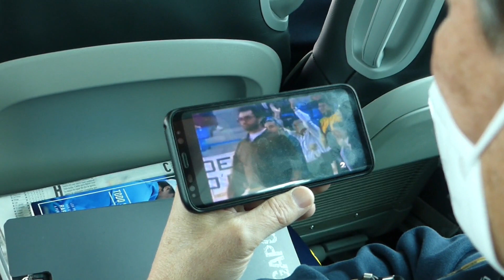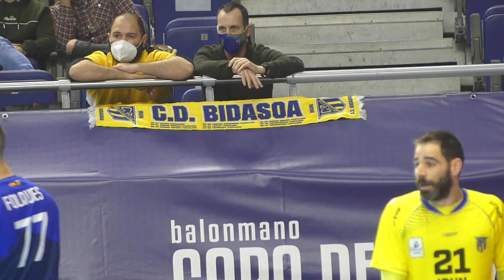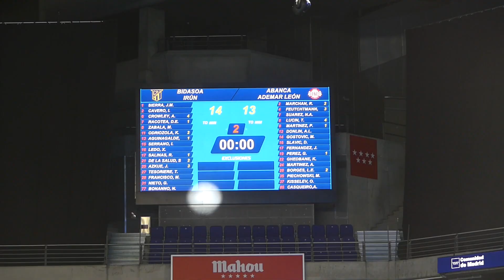GuztionKopa, BARRUTIK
25 urte ondoren, Bidasoa Irunek Errege Kopako finalerdietara sailkatu da Madrilean jokatutako fase finalan. Gure zaleek etxetik jarraitu behar izan dute txapelketa, eta etxeetara bidaltzen diegu Madrileko esperientzia

25 años después, el Bidasoa Irun se ha clasificado a unas semifinales de la Copa del Rey. Nuestros seguidores tuvieron que seguirla desde casa y, ahora, les acercamos la experiencia de la competición en Madrid a sus casas